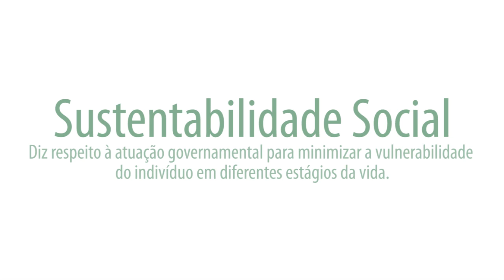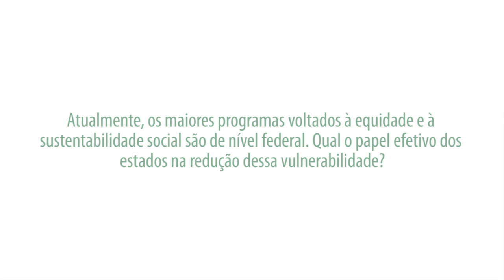Os Desafios dos Estados Brasileiros - Sustentabilidade Social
Confira a série de 10 vídeos que discute os desafios dos estados brasileiros para aumentarem sua competitividade. Os vídeos são baseados nos 10 pilares do Ranking de Competitividade dos Estados 2016

O Ranking de Competitividade dos Estados é um estudo que reúne 65 indicadores agrupados em 10 pilares essenciais para o Brasil se tornar um país mais competitivo. O Ranking é uma realização do Centro de Liderança Pública, em parceria com a BM&FBOVESPA, Economist Intelligence Unit e Tendências Consultoria.

5 - Segurança Pública ()